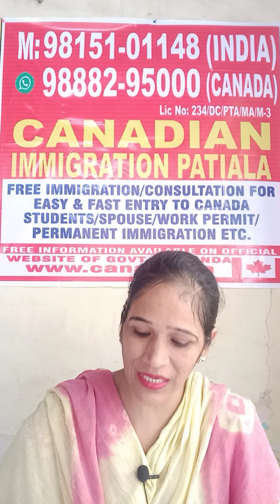Important trade courses ( hindi)